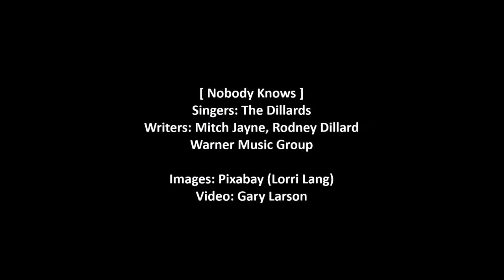The Dillards - Nobody Knows [HD]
The Dillards sing 'Nobody Knows' from their 1968 Elektra album 'Wheatstraw Suite'. The song lyrics are below with comments about the album.

[Vinyl/11-Images/WAV]

Nobody Knows (Singers: The Dillards)

Nobody knows
Nobody ever knows
No one ever knows when things won't stay the same
She’s in love with you
And you know you love her too
There will come a time when she won’t know your name
There’s a lot of things to die every time the day goes by
There’s a lot of things that people can't explain

You can be in love today
Meaning every word you say
Knowing when tomorrow comes a word you say will be a lie

Nobody knows
Nobody ever knows
No one ever knows why love must go away
We played the games
And never really understood
Never really understand the games we play

Nobody knows
Nobody ever knows

Personnel: (The Dillards) Rodney Dillard - lead vocal, rhythm and lead guitars, dobro, pedal steel, Herb Pedersen - lead vocal, Nashville rhythm guitar, banjo, Dean Webb - mandolin, Mitch Jayne - acoustic bass, (Additional Personnel) Buddy Emmons - pedal steel, Joe Osborn - electric bass, Toxey French - drums, Jimmy Gordon - drums.

Wikipedia states:

Wheatstraw Suite is the fourth album by American progressive bluegrass band The Dillards, released in 1968. It is the Dillards' fourth album, and their first to move away from their traditional bluegrass sound by using a full orchestra, electric instrumentation and occasional drums.

The band had been moving toward a more contemporary sound for a few years (they toured with The Byrds, featuring founding banjoist Doug Dillard on a Rickenbacker-built electric version of his instrument and future Buffalo Springfield drummer Dewey Martin), but Wheatstraw Suite was the first time they explored the new sound on a full-length album. The seeds of the album began when the Dillards briefly left Elektra Records, which had released their first three records but was "surprisingly resistant" to the band's new sound. The group recorded a few folk rock singles for Capitol Records, including different versions of a few of Wheatstraw Suite's songs. Capitol, however, soon grew unsympathetic toward the Dillards' style, and they re-signed with Elektra, which was now willing to try the new, more commercial sound.

However, Doug Dillard was unhappy with the new direction and abruptly left the group. Ironically, he would soon be performing a similar type of country rock with former Byrd Gene Clark as Dillard & Clark. The Dillards recruited multi-instrumentalist Herb Pedersen to replace Doug on banjo. The loss of Doug proved to be advantageous to the group, as Pedersen also contributed guitar and shared lead vocal duties with Rodney Dillard.

The group had already stockpiled plenty of material during their stint with Capitol and brief hiatus from recording. The album features seven original songs and six covers—the covers being drawn mostly from contemporary rock and pop musicians rather than traditionals. The Dillards' blend between pop and bluegrass on this album paved the way for a generation of country- and folk-rockers, making it potentially their most influential album.